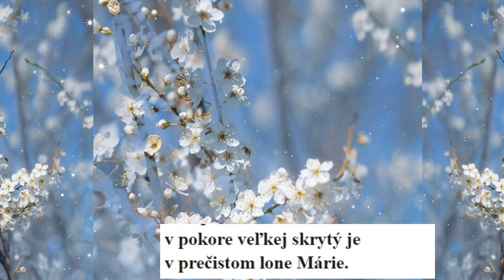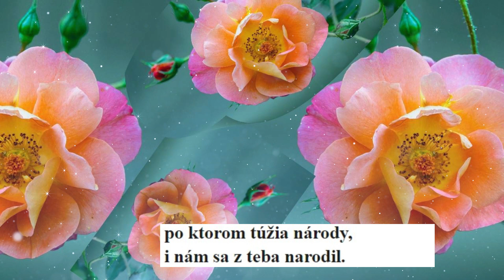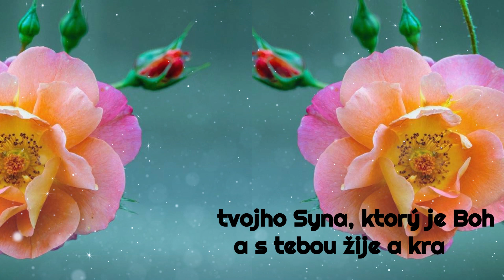🙏 krátka modlitba k Panne Márii 🌹🌸🌷